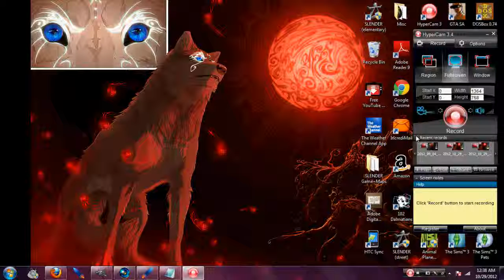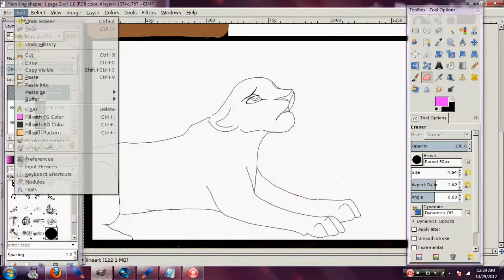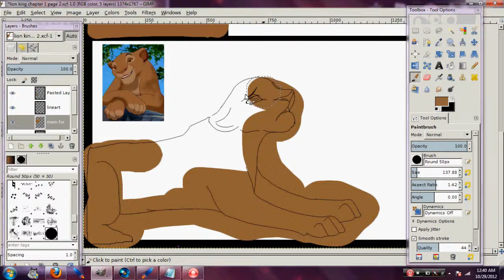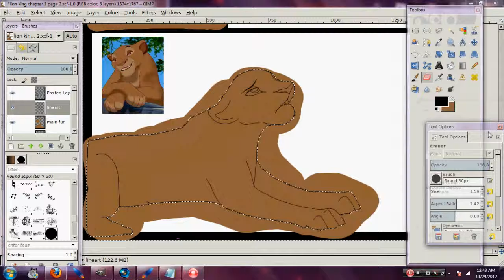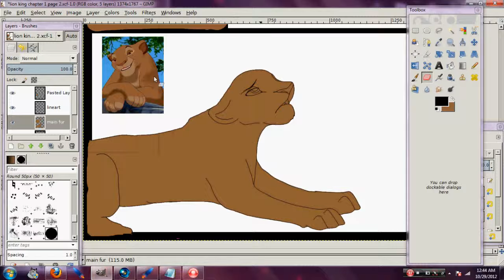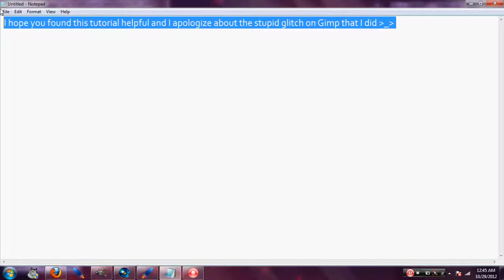Easy Gimp Colouring Tutorial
Now with music! Tell me if it helped you out or not!

Artist: Lea Luna ( Bare Remix )
Song: Hearts Under Fire